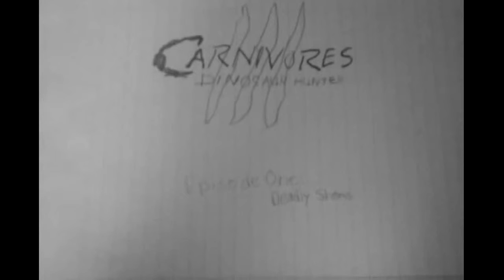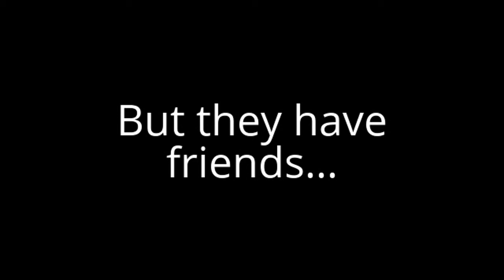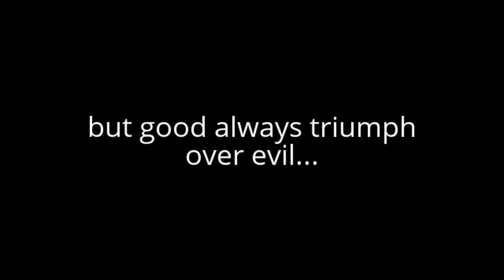LEGO Carnivores Season 2 Trailer (Highlights Of Season 1)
Sean Kington, Cameron Boyd, and the rest are back in the new season of LEGO Carnivores with new dinosaurs, discoveries, allies, places, and. VILLAINS! As Kernal becomes the new leader of the Dino Stalkers, he realize that the Dino Hunters and the dinosaurs need to be eliminated but Sean and Cameron are only ones to stop Kernal and the Dino Stalkers and save the islands' dinosaurs...and the world, I guess...

Made by L.R.M. Gaming Studios.